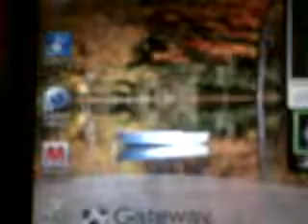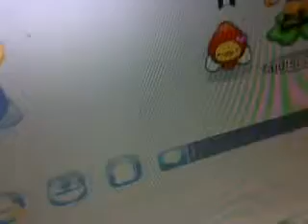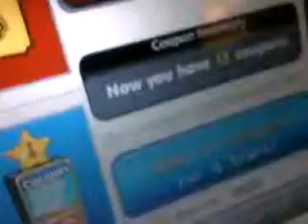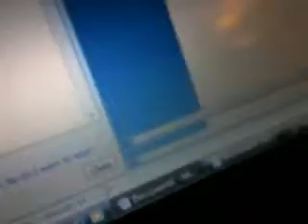How To Earn A Lot Of Stars On Fantage